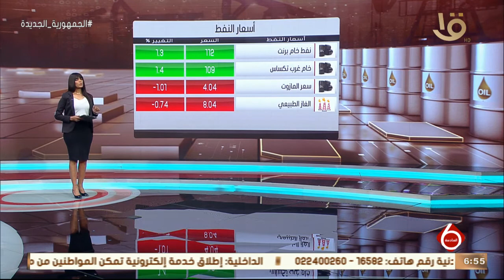نشرة السادسة | أسواق المال والأعمال.. أسعار الذهب والنفط عالميا